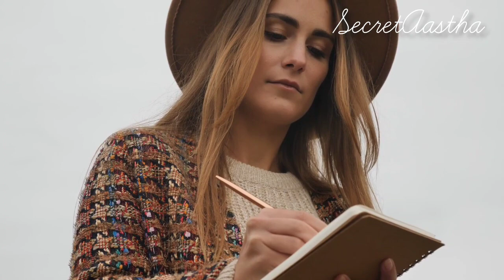How i Shift my Thoughts 💭 ? How i Attract ✍️ Everything! My Daily Loa Routine! SecretAastha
HEY 👋 I AM AASTHA I AM TRULY BELIEVE THAT UNIVERSE IS ALWAYS WORKING FOR US.
THAT'S WHY I CREATE THIS CHANNEL TO SHARE MY EXPERIENCE RELATED WITH LAW OF OF ATTRACTION 🧲! I FOLLOWED LAW OF OF ATTRACTION SINCE 2018...
DON'T SPREAD ANY TYPE OF NEGATIVITY HERE
((LET'S GROW 🪴 TOGETHER))

xoxo 💋

{Everything You See On this Video 📸was Created By Me ( Aastha ).
Please Do not use Any photo or Content Without My Permission! }
Thankyou